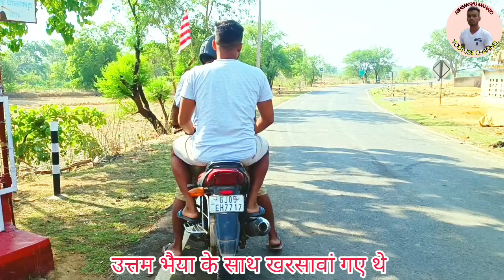Achanak Pahunche Chintu Da Ka Shaadi Me 😲 || Famous Defender 🎊💐 New Vlog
Achanak Pahunche Chintu Da Ka Shaadi Me 😲 || Famous Defender 🎊💐 New Vlog @abhimanyumahato